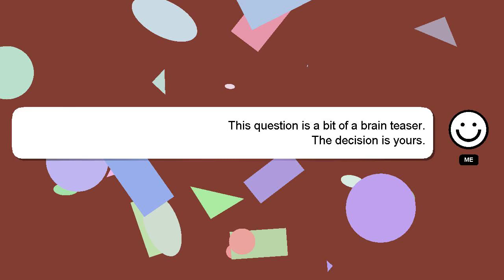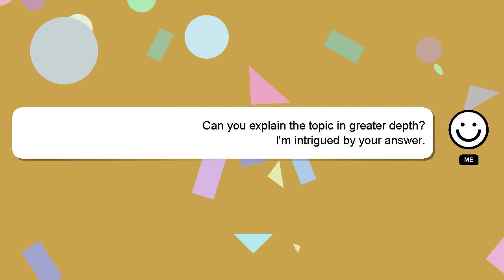How to inflate birthday number balloons?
Here's a brief description of who I am, Good day, I am Delphi. I am at your disposal to help you with any questions you have. - How to inflate birthday number balloons?

Let me know if you have more specific questions or concerns by leaving a comment or starting a chat. Your answer will be appreciated and acknowledged with a 'heart' from me.

*2 What we are experimenting :*